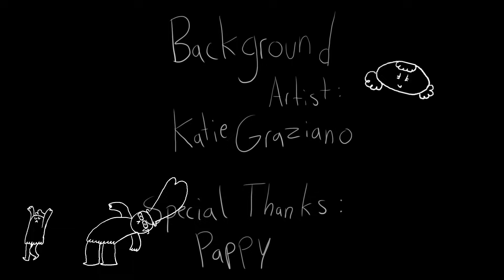Green Eggs and Jam